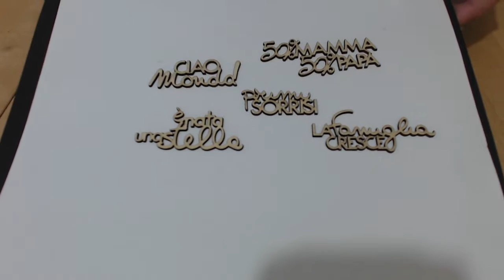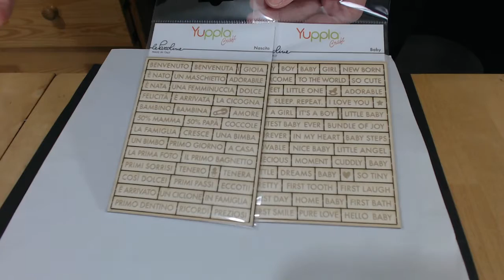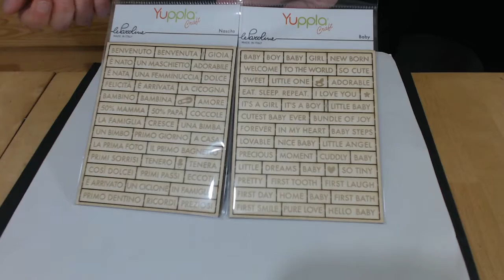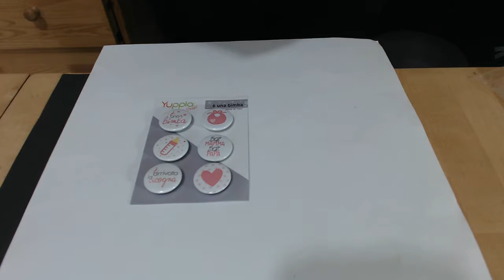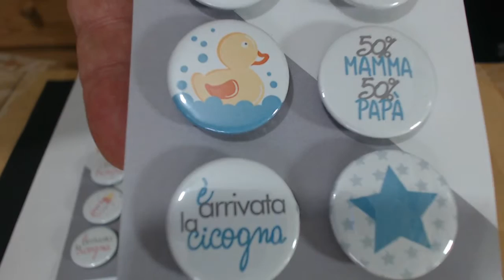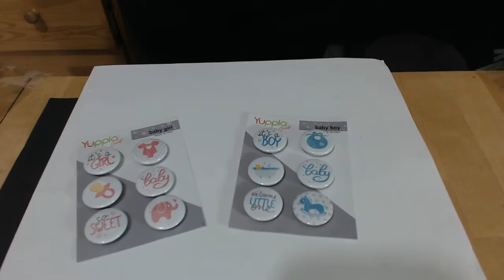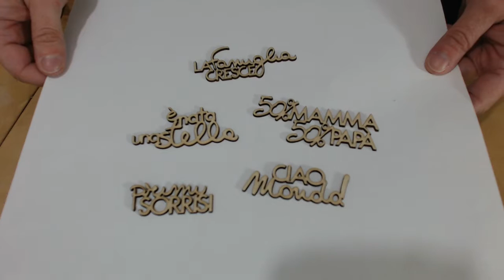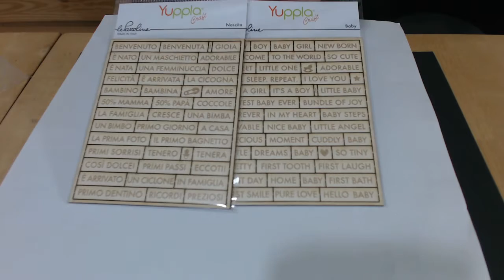Presentazione Prodotti Aprile 2019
Presentazione dei nuovi prodotti YupplaCraft Aprile 2019